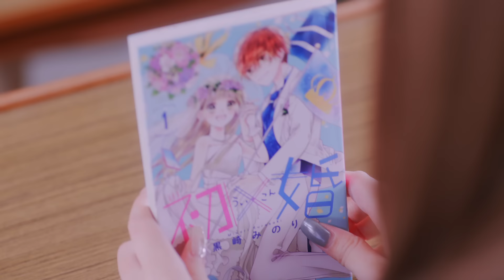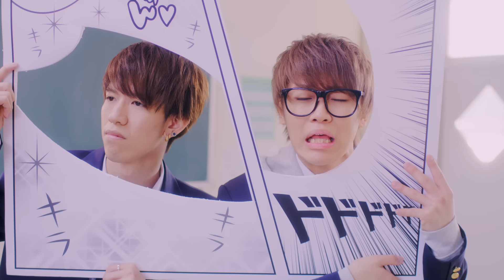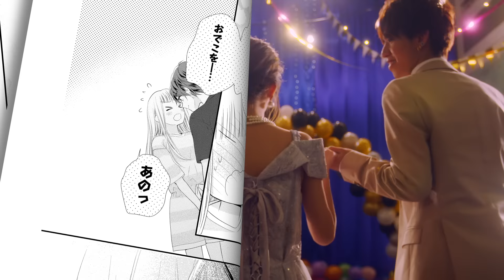【MV】Shall We Dance!!!/スカイピース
2nd mini album「ピースピース」2021.3.3 out

スカイピース[ Shall We Dance!!! ]

MUSIC CREDIT
Words & Music：Skypeace
Music & Arrangement：Taku Miyakawa
Electric Guitar : GAKU
Violin: NATSUMI
Recording Engineer：Shizuo Harada（Sony Music Studios Tokyo）
Mix Engineer： Hiroya Takayama（Sony Music Studios Tokyo）
Masterd by Yuji Chinone（Sony Music Studios Tokyo）

VIDEO CREDIT
Cast：Skypeace ,Kasu
Director：Takatoshi Tsuchiya
Cinematographer：Yoshinari Isobe
Lighting：Tatsuya Hirai
Art：Shinnosuke Wada
Editor：Emiko Watanabe
Colorist：Arisa Naito
Production manager：Aya Fukushima , Yuto Muroi
Illustrator: Minori Kurosaki
Choreographer：Sakura
Logo design：Erika Adachi
Producer：Katsuma Kanbe , Shinsuke Ojima

2nd mini album「ピースピース」2021.3.3 out （CD収録/6Tracks）
M1：「愛w君」
M2：「Shall We Dance!!!」
M3：「ココロオドル」
M4：「SHUT DOWN」
M5：「青春学園恋愛ソングfeat.EXIT」
M6：「相棒」

「へぇ～あいつが好きなのか」
とか言ってたあいつも好きなのか。
嫌になっちゃうなお前のほうが仲いいし
俺に自信なんて到底ないし
ハイチーズまた苦笑いで　空回りしてる毎日
会いに行くのも一苦労じゃん　ってまた被害者づらしちゃってんだ

「ねー今度あの映画見に行こうよ」
「あの子と行く約束しちゃってるんだ」
うわっう"わって涙バッって
出しゃばってきそうな自分庇って
パンパン状態でもやっぱすきやねーん
「はぁ、あいつと見に行くか。」

僕は邪魔かな
君は嫌じゃないかな
君にとっていい人でいい
僕があなたの目に映るのなら

服脱ぎ捨てろパッパッパ
ステップ踏んでこうケンケンパ
風呂入ってシャンプーJump Dance Time

灯りなんて消してStep & Jump

夢に出てきたかわいい君が
正夢になったらいいな
妄想の世界じゃかっこいい俺なのに
現実ダサすぎLowテンション
オシャレに決めていこう
裸の心に着せる服を

堂々と胸張ったあいつの顔が劣勢な俺は腹立つかも。
無理やり空気読む為の悔しい笑顔じゃ天気は晴れないよな
テンション振り切り POW POW POW POW やる気スイッチON
けどONにした所で不器用故気持ちが空回り
なんとチャンスがダンスパーティーが今度あるとな 誘わなきゃなっ
「スゥハァスゥスゥハァ」
呼吸整えてあの子にアタックしてみたら
「もう行く人が決まっているの…」
堂々と胸張ったあいつの顔が浮かんでは俺それ殴りつける！！！！！

気になるあの子が被ったら負けんな Wow(HEY!!)
悔しい気持ちをバネにしたら倍頑張れそう(はいはい!!)
へたくそなダンスで汗を流して一生懸命なろう
Step & Jump Step & Jump 始めよう

もう無理だ

「あいつばっか」ばっかが言い訳か。
逃げる方がやっぱ簡単か
地団駄とステップは踏んできた
Step &Jump 接戦じゃない勝負挑む一度きりの人生じゃん

駆け抜けていこうタッタッタ
針がせかすのチクタクタク

髪はぐしゃぐしゃになっちゃった
服もボロボロになっちゃった
灯りを目指してStep & Jump

手をパッて取ってJump Dance Time
顔カッて赤くなって関係ない

君のこの時を僕とShall We Dance
はにかんだ君が僕を照らした

物語はうまくいかないの
それは重要じゃないの
上手くいったかじゃなくて
君はそこに飛び込めた？
No じゃ先には進めない
なら境地に飛び込めStep & Jump
Enjoy戸惑った自らをフラッシュバン

でも人生気楽にな♪

【空の平和島】
こっちのチャンネルもよろしくお願いします！！！！！

- 提供BGM -
STUDIO PUPPY